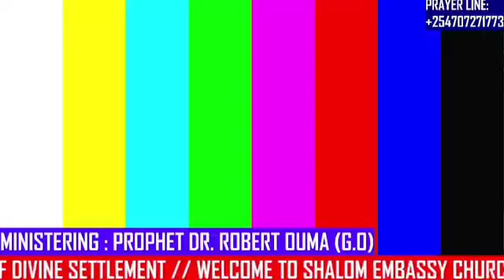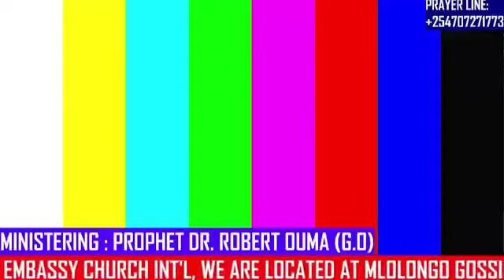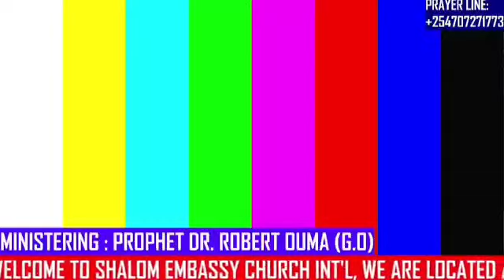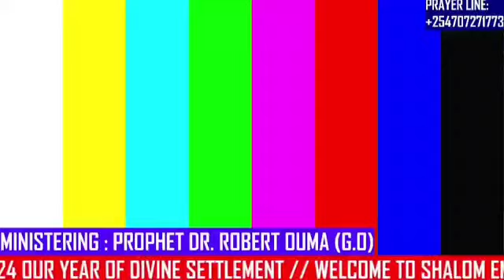WHAT TO LEARN ABOUT THE BIRTH OF JESUS CHRIST